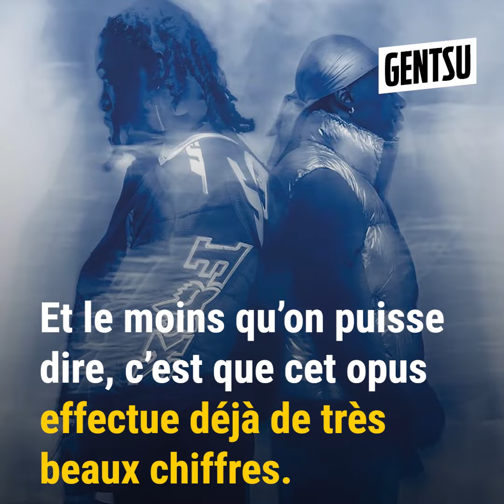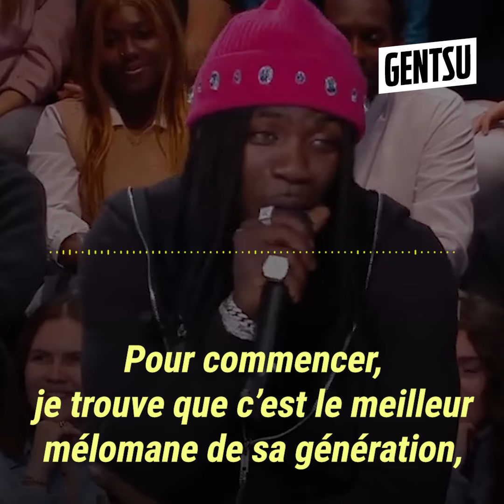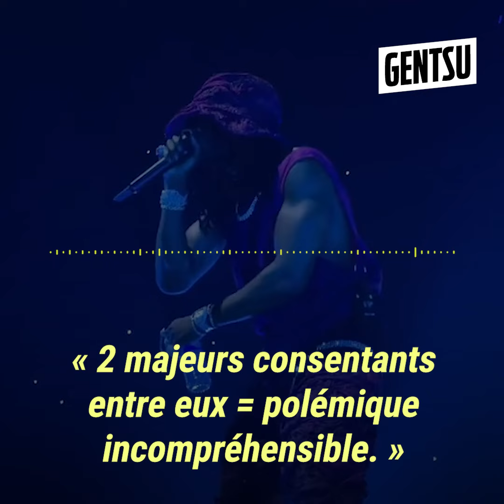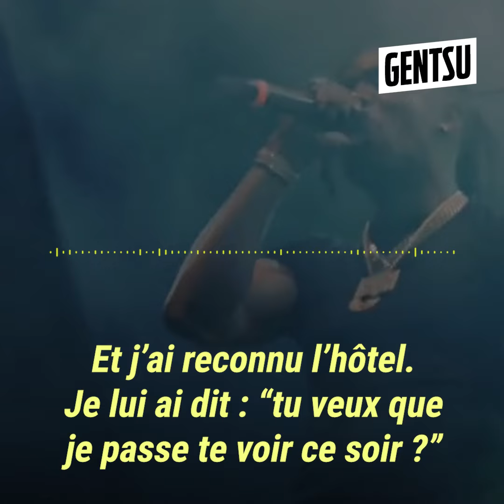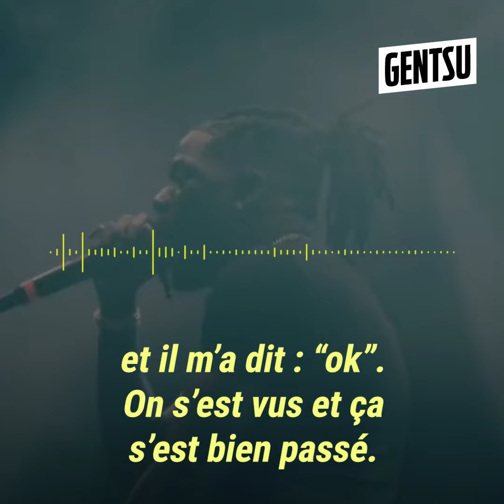Elle est partie à l'hôtel pour rejoindre Gazo 😏